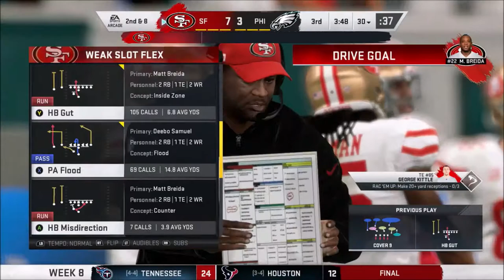Week 8 & Bye: Chappelle | San Francisco 49ers | Madden 20 | Season 2 | Ep 28 | Crazy Town Gaming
Today we are playing Madden NFL 20 with commentary!